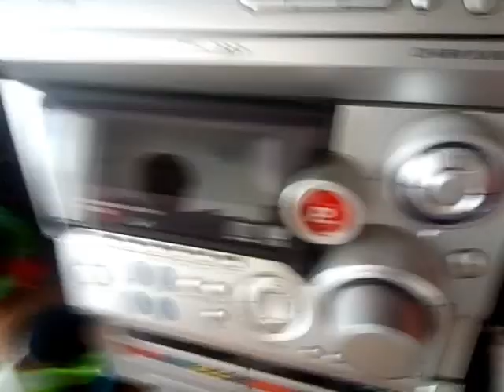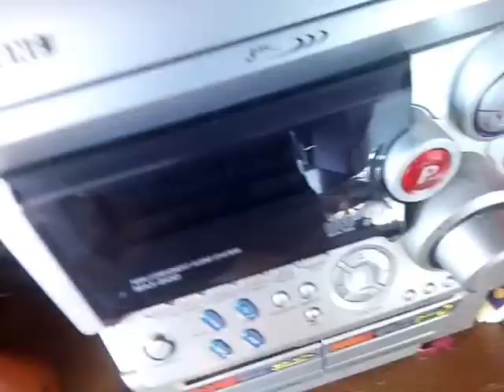among us plush 2